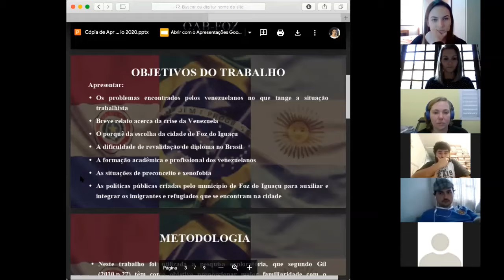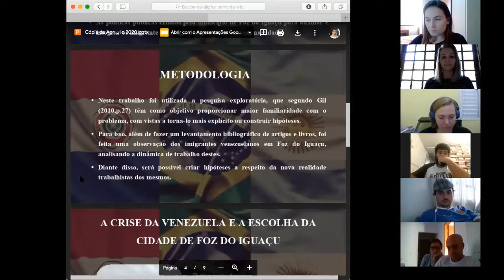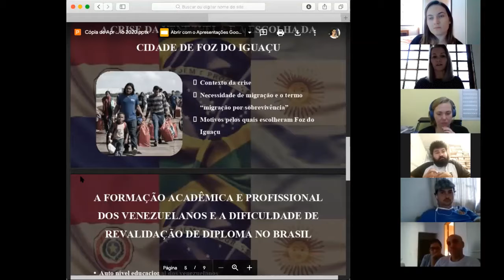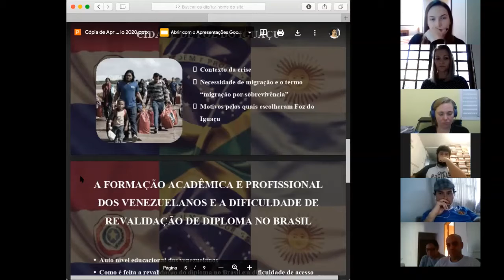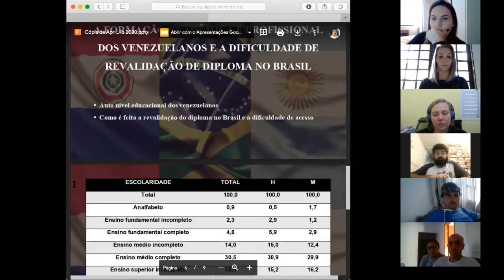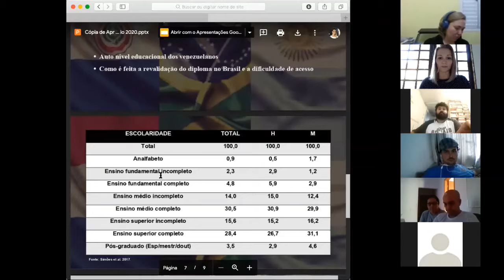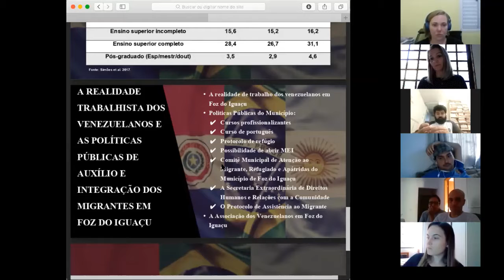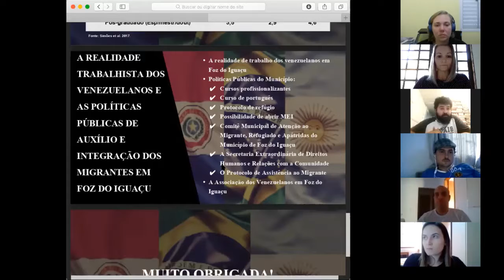Seminário Interno do LAFRONT: Quarto Encontro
Gravação do quarto encontro do Seminário Interno do LAFRONT (Virtual), ocorrido no dia 28 de maio de 2020. Na ocasião, foi apresentado e discutido o texto "Nova realidade trabalhista dos venezuelanos na fronteira de Foz do Iguaçu", escrito por Cibelly Rubio e Priscila Dutra Dias.